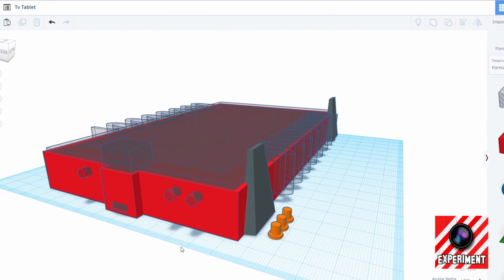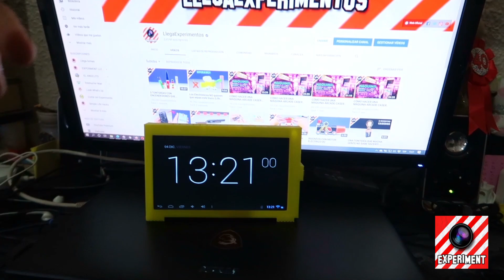HOW TO REPAIR A BROKEN TABLET